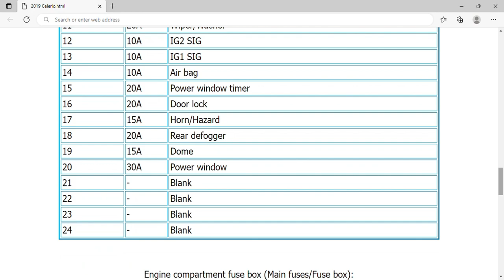2019 Suzuki Celerio Fuse Box Info | Fuses | Location | Diagrams | Layout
2019 Suzuki Celerio Fuse Box Info | Fuses | Location | Diagrams | Layout